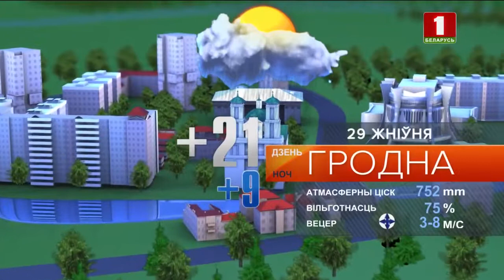Прогноз погоды на 29 августа